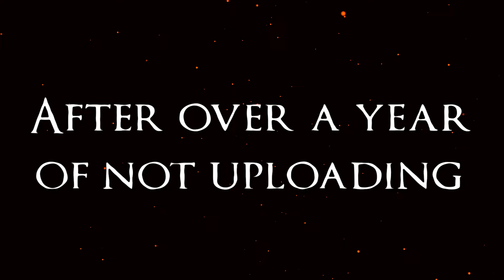THE RETURN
THE GREATEST COMEBACK IN HISTORY AS WE KNOW IT.